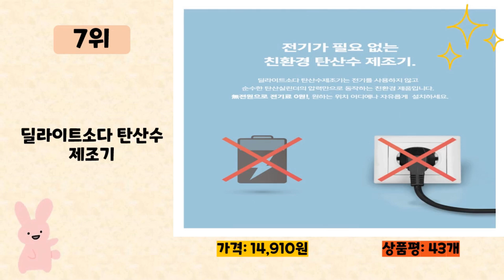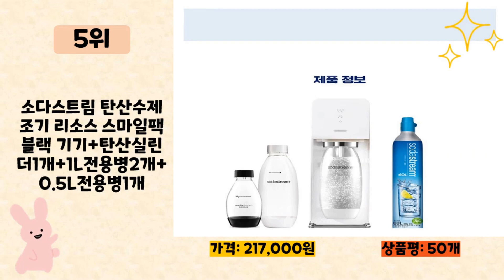탄산수제조기 사기 전에 이 영상 먼저 보세요! 2024년 인기 많은 탄산수제조기 추천 TOP10 / 구매후기, 판매량, 가격이 모두 반영된 최신 순위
2024년 판매량이 높은 탄산수제조기 추천 TOP10을 소개합니다.

♥10위   소다스트림 탄산수제조기 리소스 메가팩 기기 SIMRS1200ITBSOW +탄산실린더2개+1L전용병2개+0.5L전용병1개  [  242,200원  ]

♥9위   소다스트림 탄산수 제조기 제트  [  119,040원  ]

♥8위   필립스 탄산수 제조기 소다메이커 화이트 + 실린더 + 1L 물병 ADD4902WH  [  104,300원  ]

♥7위   딜라이트소다 탄산수제조기  [  14,910원  ]

♥6위   딜라이트소다 바리스타 탄산수제조기  [  137,000원  ]

♥5위   소다스트림 탄산수제조기 리소스 스마일팩 블랙 기기+탄산실린더1개+1L전용병2개+0.5L전용병1개  [  217,000원  ]

♥4위   딜라이트소다 폴 바셋 자동 탄산수제조기  [  159,000원  ]

♥3위   딜라이트소다 탄산수제조기  [  38,890원  ]

♥2위   딜라이트소다 탄산수제조기  [  117,030원  ]

♥1위   소다스트림 제네시스 V2 탄산수제조기 블랙 + 탄산 실린더 2p + 1L 전용병 2p 메가팩 SIMGE1200N  [  139,000원  ]